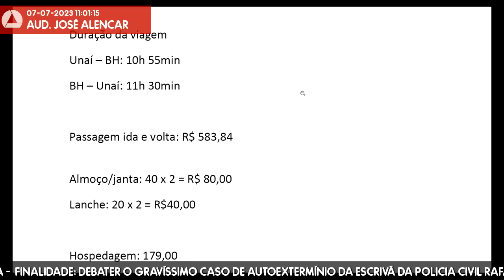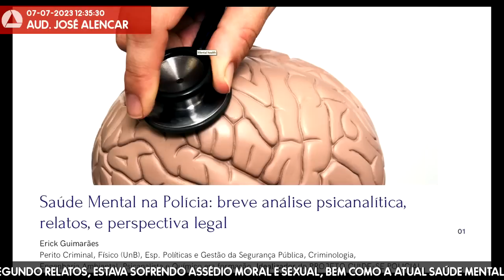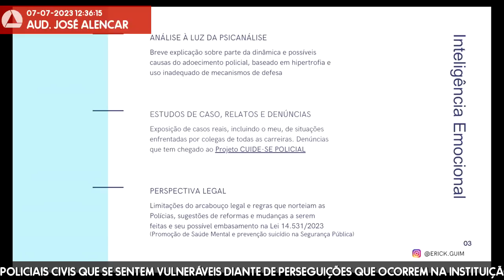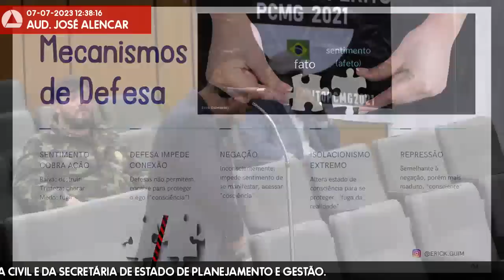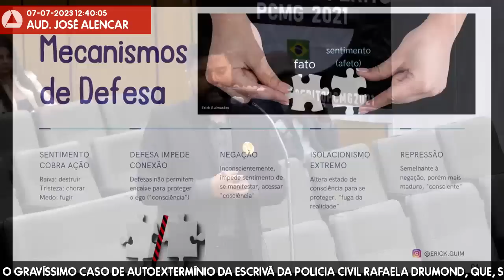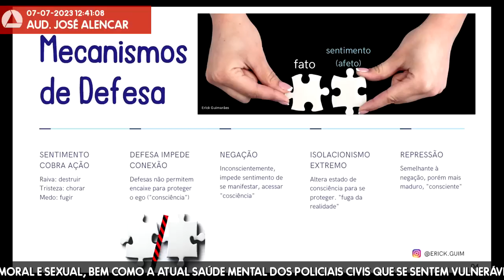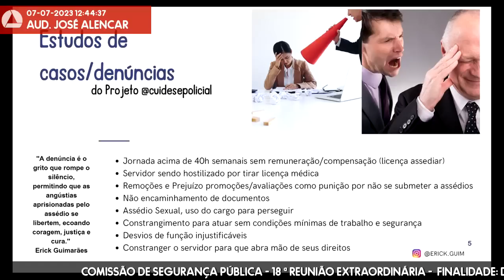07/07/2023 09:30 - Comissão de Segurança Pública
Finalidade da audiência: Debater o gravíssimo caso de autoextermínio da escrivã da Policia Civil Rafaela Drumond, que, segundo relatos, estava sofrendo assédio moral e sexual, bem como a atual saúde mental dos policiais civis que se sentem vulneráveis diante de perseguições que ocorrem na instituição, devido à falta de efetivo, à sobrecarga de trabalho e à falta de equipamentos para a devida prestação da política pública, com convocação da chefe da Polícia Civil e da secretária de Estado de Planejamento e Gestão.